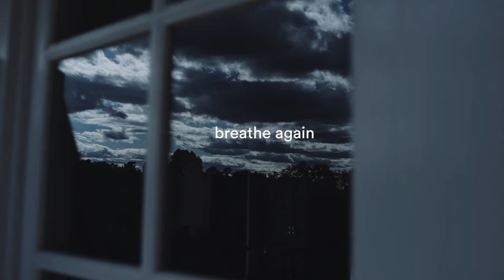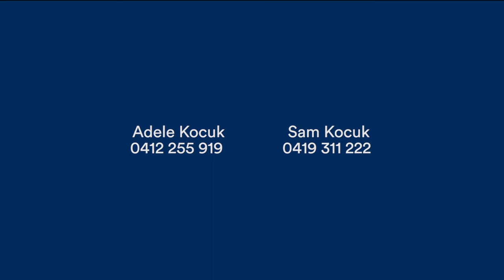12 Amersham Drive, Warrandyte - Property | Barry Plant Eastern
Barry Plant Manningham 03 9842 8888

Where Hampton's-style class meets Warrandyte's natural beauty...
Conveying sophistication and emanating natural warmth, unsurpassed style and attention to detail, this 'Hamptons-esque' home has everything your heart desires, and a lifestyle of pure indulgence.

Upon entry polished spotted gum floors sweep you past the study, formal lounge with gas fireplace, and billiards/rumpus to the expansive kitchen/dining/sitting domain, wood fired fireplace, awash with glowing north facing natural light.

The opulently equipped provincial kitchen comprises impressive granite island bench, butler's pantry, signature Shaw's sink, premium appliances and to complement those great evenings with friends and family, feature lighting and high end 'blue tooth' integrated sound system.

In the warmer months, effortless bifold windows open to an alfresco dining area with views that can only be described as stunning. Complemented by another outdoor high end blue tooth surround sound system, and outside home theatre system, and built in heating for unrivalled entertainment, the family can enjoy an endless summer in the heated and low maintenance travertine surrounded swimming pool, watching an outdoor movie night in the casual and very private family area.

Upstairs is exquisitely appointed and serviced by 4 generous bedrooms, a large master suite with travertine ensuite, WIR and roofline gym/retreat. 3 further rooms linked by separate playroom and huge rumpus/TV space and yet another home theatre system.

Five years young, the home is built to a standard that is rarely seen and offers a lifestyle that is to dream for.

For comfort and convenience, this home offers 6 star energy rating, solar power system, soft LED lighting throughout, and north facing windows offer an abundance of natural light and warmth, only complimented with zoned cooling and ducted heating when required.

Exposed aggregate driveway and large two-car remote controlled garage, secure internal access and a huge amount of above ceiling storage.

Surrounded by professionally landscaped gardens are carefully zoned into formal and informal landscaped zone, the outside areas are designed for maximum appeal, and minimal maintenance, defining the impressive home, yet blending into the natural surrounds. During the warmer months, a property wide watering system is fed by a 45,000litre water tank with mains back up, to ensure the stunning lawns and gardens are maintained to the highest standards with the minimum of effort.

The property is nestled in one of the most exclusive neighbourhoods, complemented by equally prestigious properties and access is through private stone flanked entry. Close to The Pines Shopping Centre, Gold fields shops and the Warrandyte/Yarra precinct. Great connections to quality schools, transport and freeway to CBD.